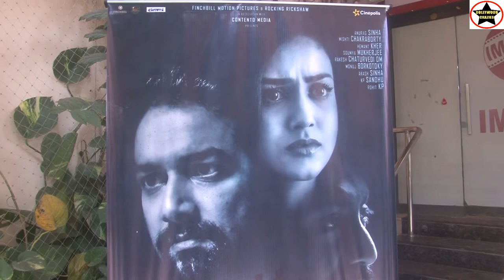P C of film Shadow Assassins held today in Mumbai Anurag Sinha, Hemant Kher, Nilaanjan Datta came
P C of film ShadowAssassins held today in Mumbai Anurag Sinha ,Hemant Kher, Nilaanjan Datta came.